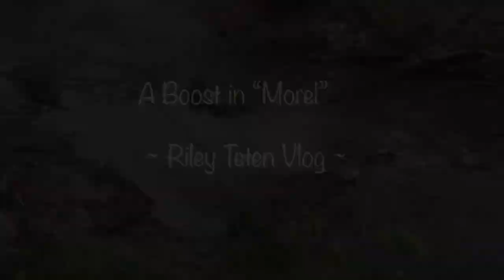A Boost in "Morel" ~ Riley T. - Vlog (04282019)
Morel Mushroom Hunting